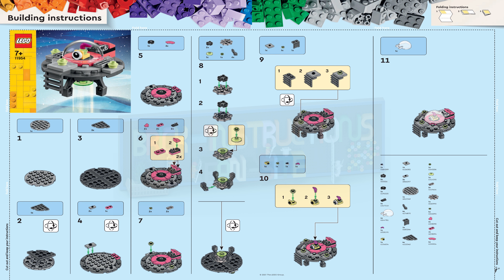LEGO instructions - Magazine Gift - 11954 - UFO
Instructions for building the supplement included with LEGO Explorer Magazine

Publishing year : 2021
Number of pieces : 40
Age recommendation : 7+